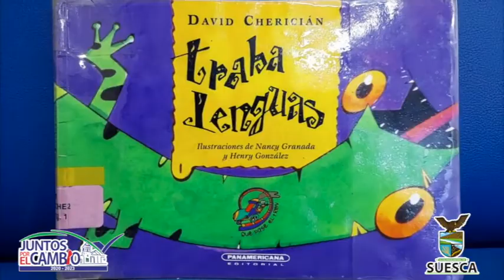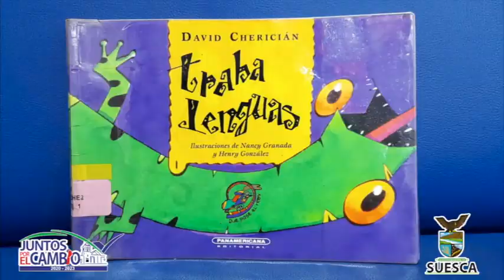Conmemoración Día del Idioma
La Biblioteca Pública Municipal, Luis Felipe Cortés, se une a la conmemoración del Día del Idioma compartiendo con toda la comunidad estos trabalenguas.

“El que lee mucho y anda mucho, ve mucho y sabe mucho” Miguel de Cervantes.

¡Feliz Día del Idioma!